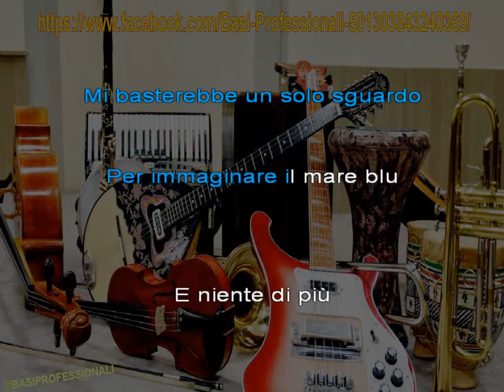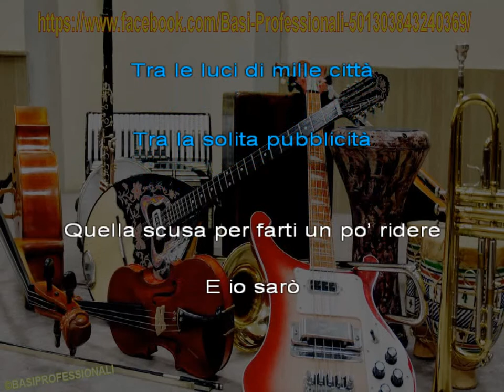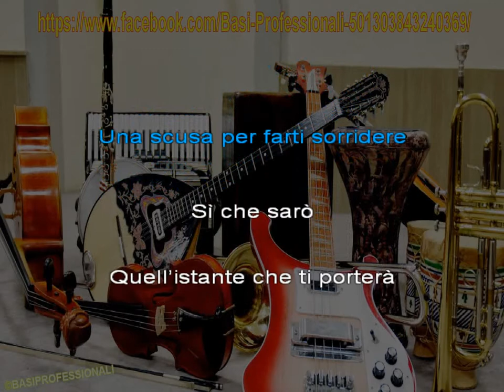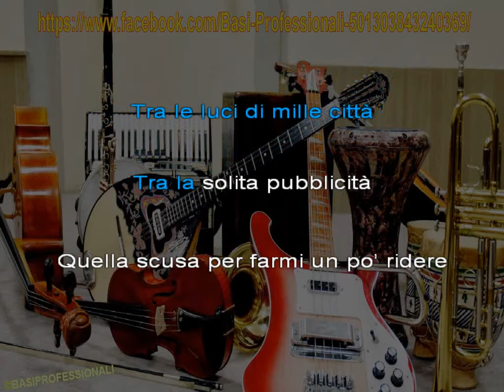ELISA - O FORSE SEI TU - KARAOKE ( 2°SANREMO 2022)